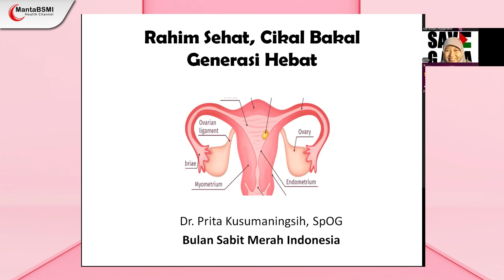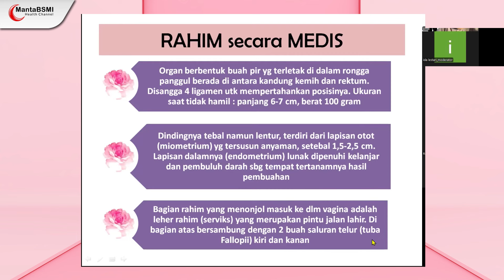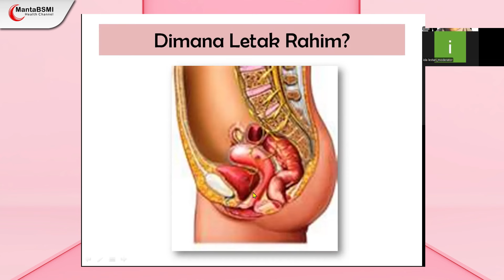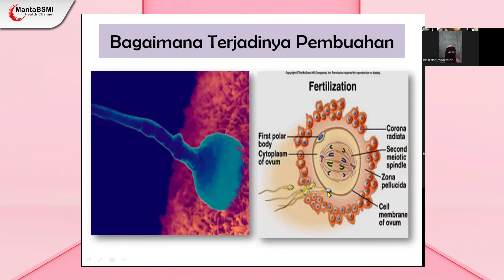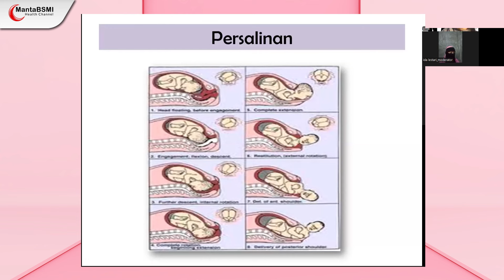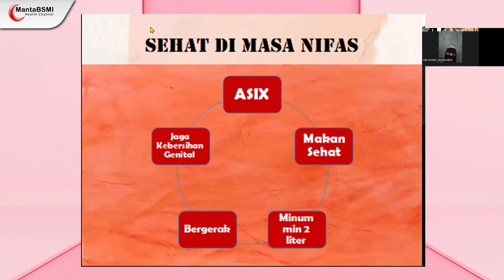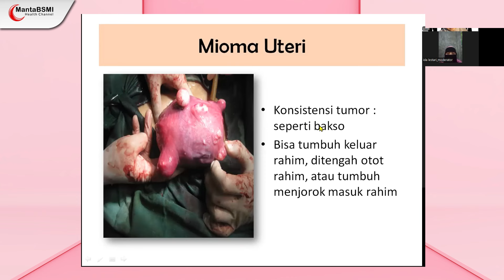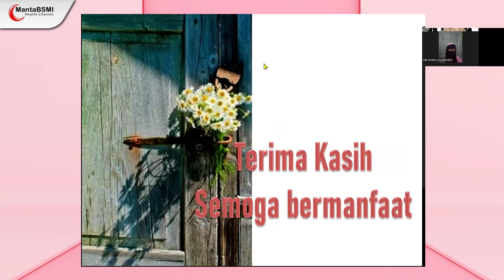Menjaga Kesehatan Rahim untuk Kehamilan yang Sehat dan Bahagia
MantaBSMI Health adalah kanal edukasi kesehatan yang terpercaya dari Bulan Sabit Merah Indonesia (BSMI)